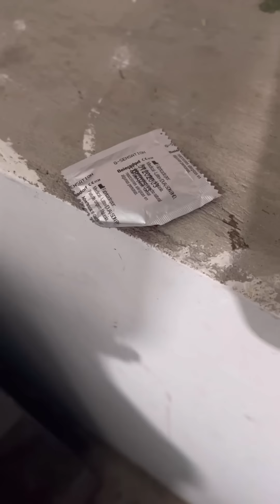El gorrero preparándose para el 31 de diciembre